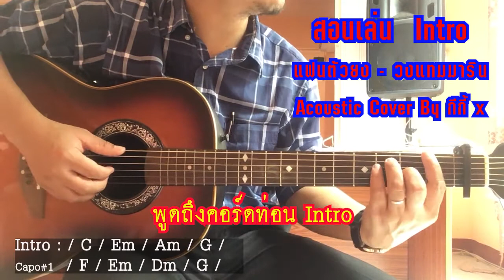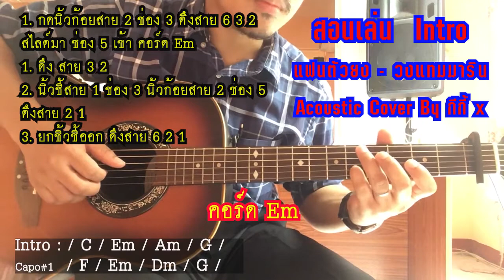สอนเล่น Intro แฟนตัวยง - กีกี้ x โอ๊ต Acoustic Cover | วงแทมมารีน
มีคำอธิบาย พร้อมกับการเล่น เพื่อให้วางนิ้วได้ถูก

คลิปเพลง แฟนตัวยง - วงแทมมะริน | Acoustic Cover By กีกี้ x โอ๊ต

คลิปเพลงเล่น Intro แฟนตัวยง - วงแทมมะริน | Acoustic Cover By กีกี้ x โอ๊ต